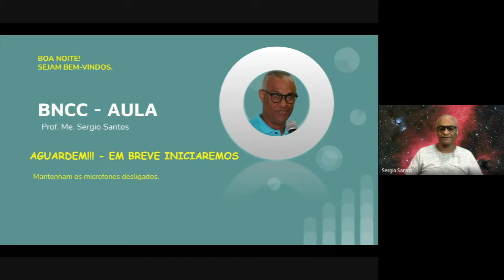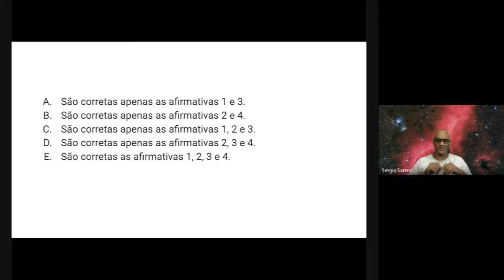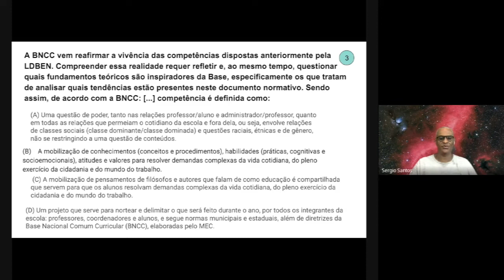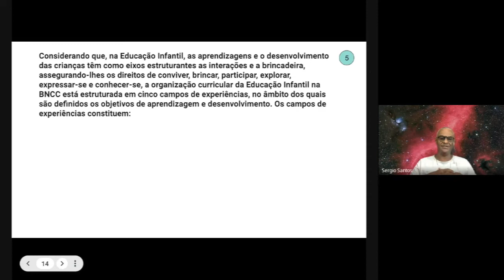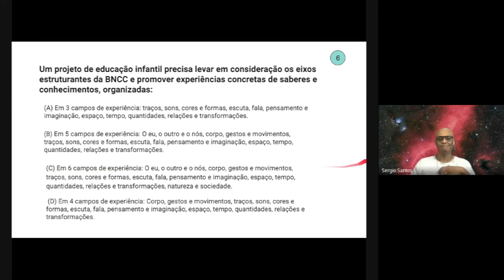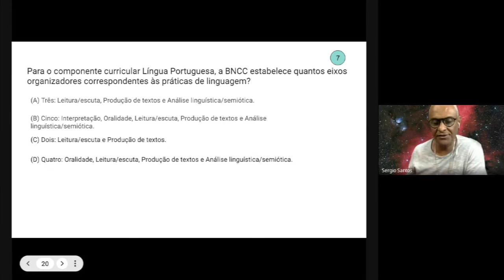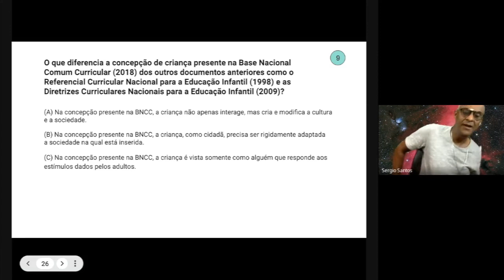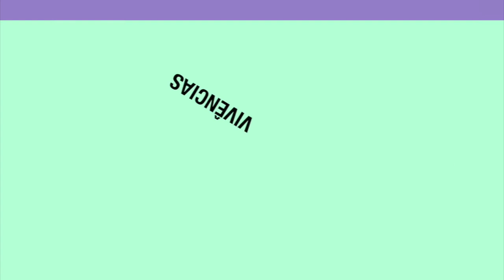AULA BNCC 09 05 2022